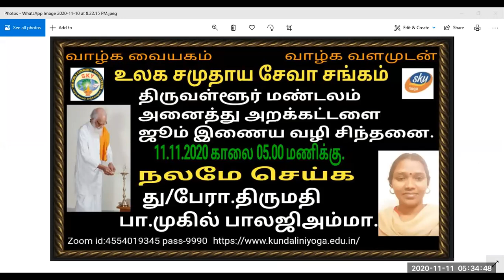Vethatiriya Chinthanai.நலமே செய்க.து/பேரா.பா.முகில் பாலாஜி அம்மா.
Vethathiriya Chinthanai. All videos education supported only.நலமே செய்க.நாம் செய்யும் செயல்கள் அனைத்தும் நலமான விஷயமாகவே இருந்தாள் நமக்கு நடக்கும் செயல்கள் அனைத்தும் நலமான விஷயமாகவே அமையும் இதுவே இறை நீதி என்று வேதாத்திரியம் கூறுகிறது நம் வாழ்க்கை சிறப்படைய அனைத்து செயல்களையும். தனக்கோ பிறருக்கோ தற்காலத்திலோ பிற்காலத்திலோ உடலுக்கோ உயிருக்கோ துன்பம் வராமல் நடந்து கொள்ள வேண்டும் இதுவே வேதாத்திரியத்தின் ஒழுக்க நெறியாகும். அறிவோம் வேதாத்திரியத்தை வாழ்க வளமுடன்.